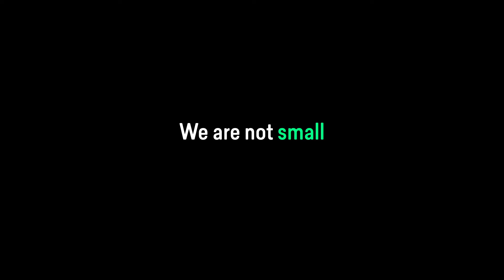We are the new Big Brothers Big Sisters.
We are the new Big Brothers Big Sisters. And we’re ready--for our biggest possible future.